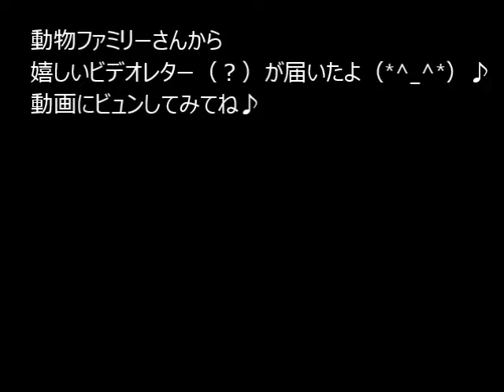【うさぎ３姉妹】ボーリングに挑戦したうさぎ♪アリス６歳【ミニレッキス】【ネザーランドドワーフ】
🐰ハンドメイドマーケット★minneでは、ACの受注と音楽CDの販売をしています。

うさぎ３姉妹の長女アリス。ミニレッキス　体重2.3キロ。女の子♪

今回はボーリングを体験してもらいました♪
同日夜・・・くるみはあっという間に倒していました（笑）

～うさぎ3姉妹の紹介～
・長女アリス 6歳
・二女きな子 4歳
・三女くるみ 1歳
・投稿者 キョウコ

～再生リスト～